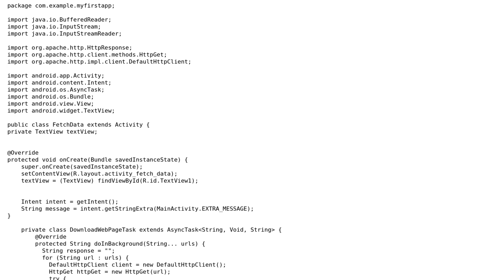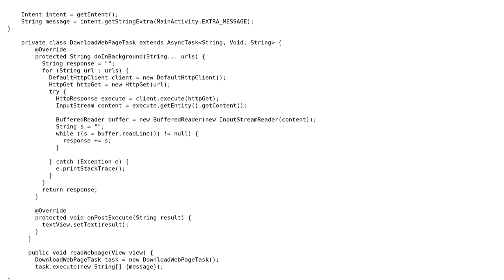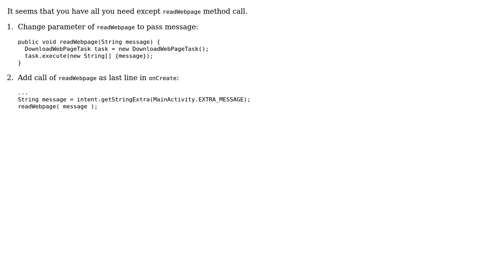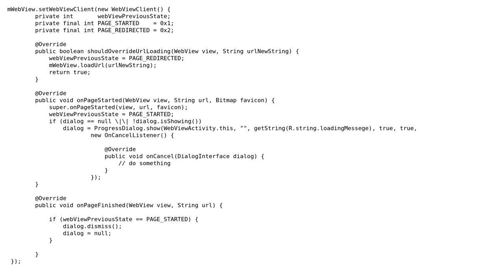AnsyncTask to open web page (2 Solutions!!)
AnsyncTask to open web page

With thanks & praise to God, and with thanks to the many people who have made this project possible! | Content (except music & images) licensed under CC BY-SA | Music | Images & others | With thanks to user PSN user Nipun Gogia user ayaye and the Stack Exchange Network Trademarks are property of their respective owners. You are responsible for your own actions.